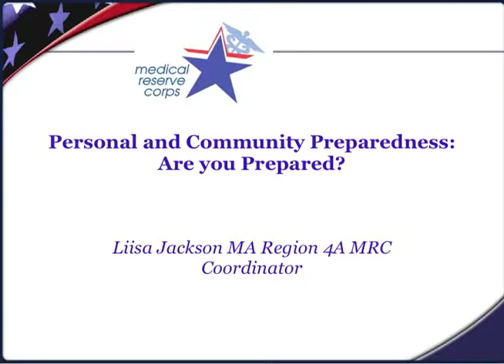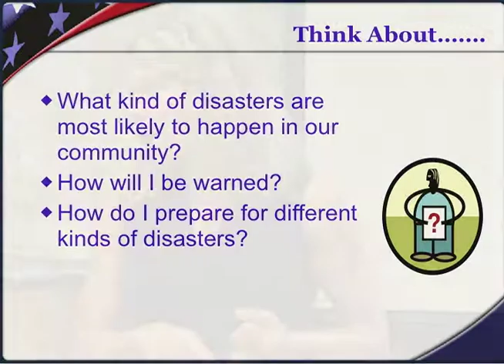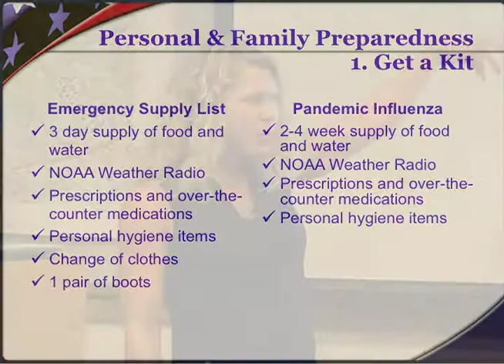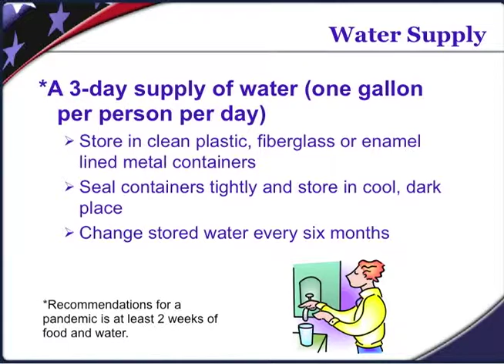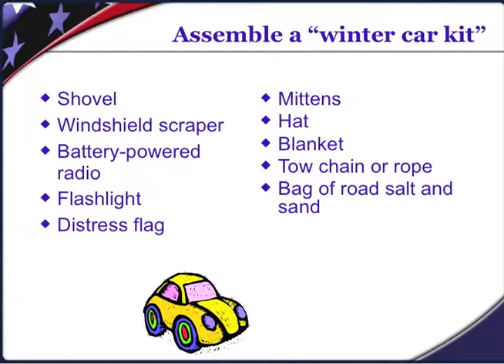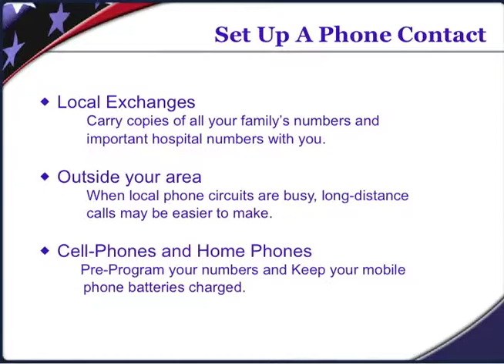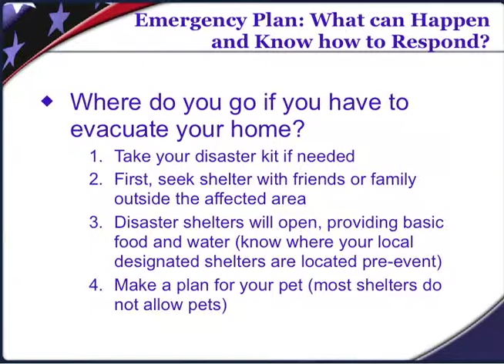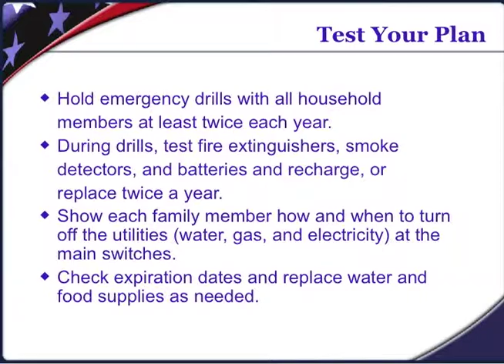Personal and Community Preparedness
Are you Prepared? A presentation by Liisa Jackson of the Medical Reserve Corps on personal and community preparedness.